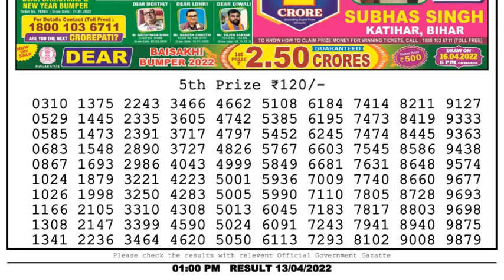Dear Lottery Sambad 1pm today 13.04.22 Nagaland State Lottery Result